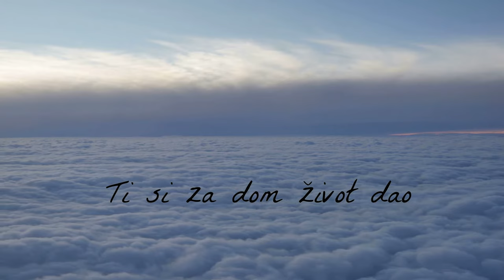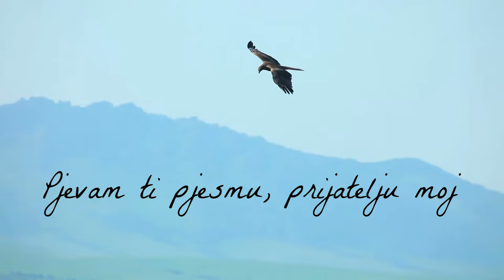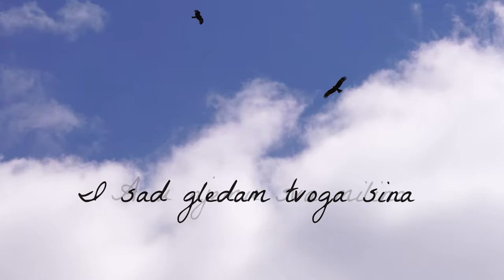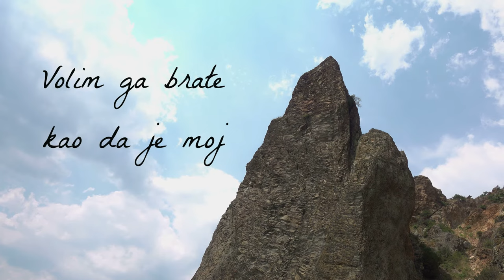Mate Bulić - Pjevam I Plačem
Music video by Mate Bulić performing Pjevam I Plačem.